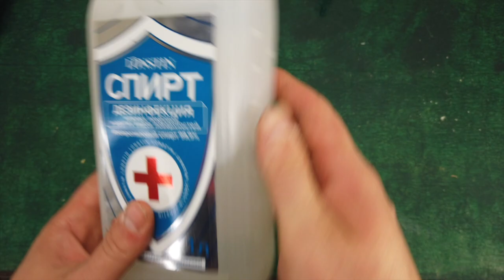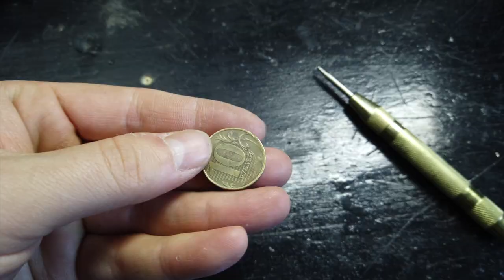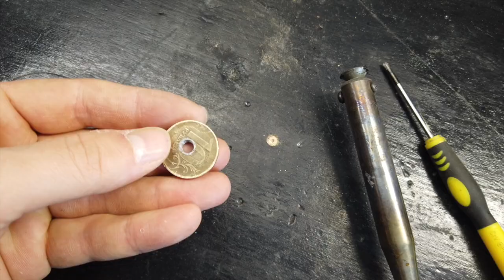A large selection of tricks and life hacks for the best home masters